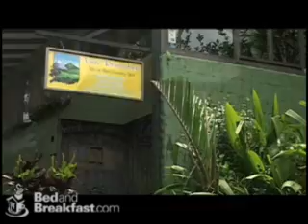Vina Romantica Video (Alajuela, Costa Rica)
Viña Romántica sits 4,200 feet above the Central Valley in the hills of San Isidro.  A short stroll takes you to some of the most stunning views in Costa Rica.